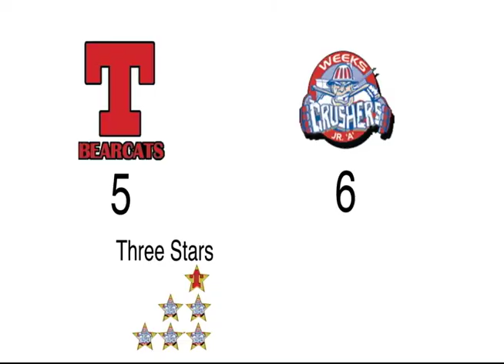Bearcats vs Crushers Highlights February 2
February 2 game between the Truro Bearcats and the Pictou Weeks Crushers of the Maritime Junior Hockey League played at the Colchester Legion Stadium

next game at the Colchester Legion Stadium, February 9th vs the Woodstock Slammers